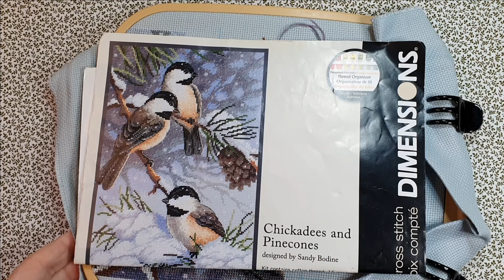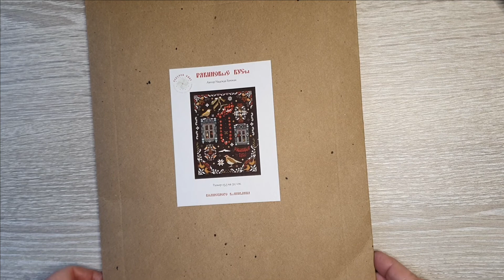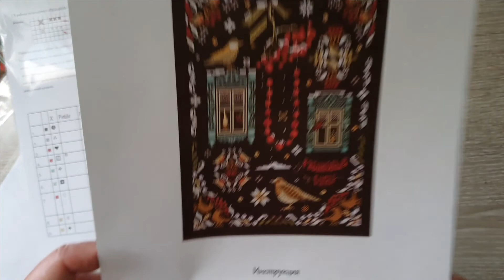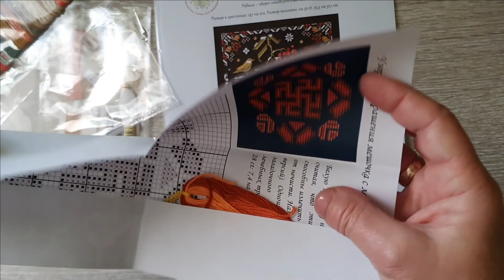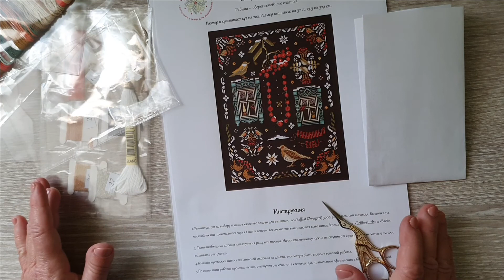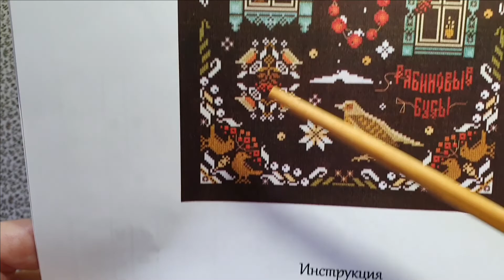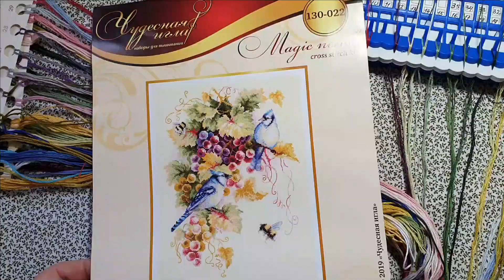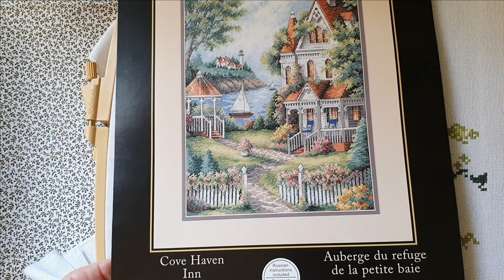8-21 Весенние старты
Видео о моих процессах, новые совместные проекты и старты.